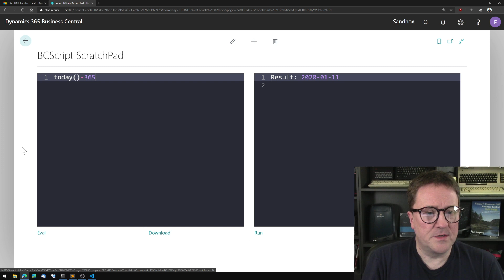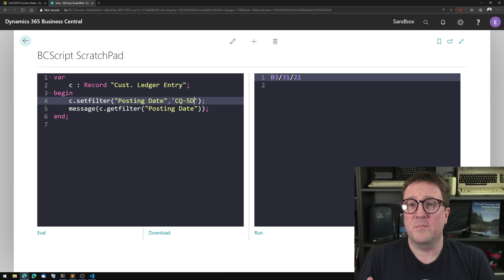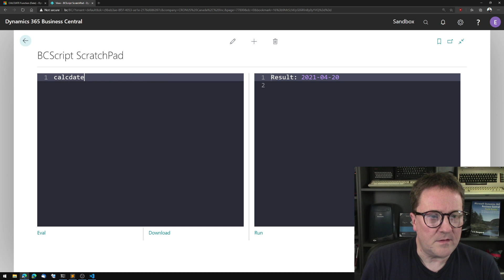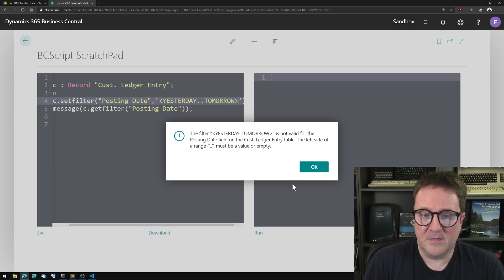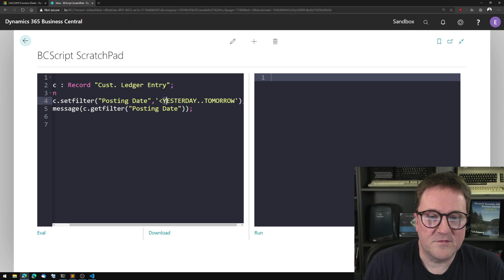Be a Date Wizard with Date Formulas in AL and Business Central